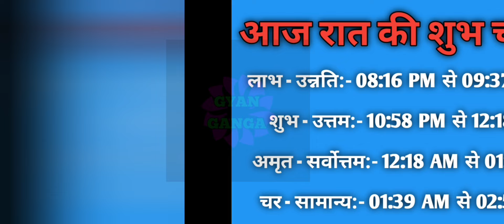Aaj ka choghadiya 29 April 2024 का चौघाड़िया|शुभ मुहूर्त|राहुकाल|Monday सोमवार Choghadiya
Aaj Ka Choghadiya | 30 April 2024 ka Choghadiya | आज का चौघाड़िया | शुभ मुहूर्त | Aaj ka Rahukal | Aaj ka shubh choghadiya | राहुकाल |Tuesday मंगलवार Choghadiya | 30 April 2024 Choghadiya

30 April 2024 ka choghadiya
30 अप्रैल 2024 के चौघड़िया
30 अप्रैल 2024 के राहुकाल
30 April 2024 ka rahu kaal
30 April 2024 ka shubh choghadiya
30 April 2024 ka Shubh Muhurat
30 April 2024 ka Ashubh Muhurat

29 April 2024 ka choghadiya
29 अप्रैल 2024 के चौघड़िया
29 अप्रैल 2024 के राहुकाल
29 April 2024 ka rahu kaal
29 April 2024 ka shubh choghadiya
29 April 2024 ka Shubh Muhurat
29 April 2024 ka Ashubh Muhurat

रविवार choghadiya
सोमवार choghadiya
मंगलवार choghadiya
बुधवार choghadiya
गुरुवार choghadiya
शुक्रवार choghadiya
शनिवार choghadiya

Sunday Choghadiya
Monday Choghadiya
Tuesday Choghadiya
Wednesday Choghadiya
Thursday Choghadiya
Friday Choghadiya
Saturday Choghadiya

aaj ka choghadiya April 2024